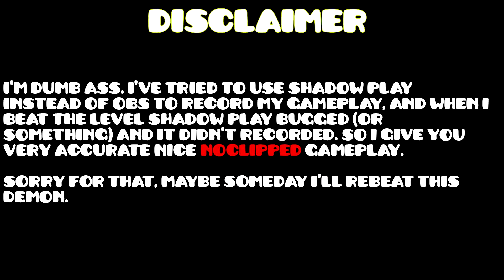[144Hz POWER!] Stalemate by Nox (Demon)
6 fails at 87%...